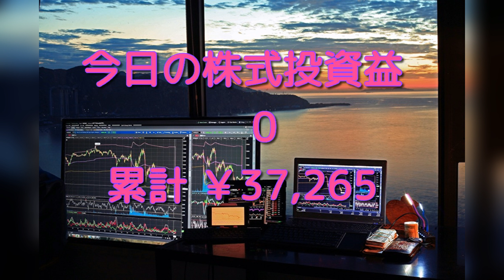♪ヒーリング ピアノ♪日本のうた こがね虫 0071/1000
日本のうた　こがね虫
作詞 野口雨情　 作曲 中山晋平
歌詞
黄金虫は 金持ちだ 金蔵建てた 蔵建てた 飴屋で 水飴 買って来た
 黄金虫は 金持ちだ 金蔵建てた 蔵建てた 子供に 水飴 なめさせた
まずは1000曲アップ、頑張ります💖応援してね！

I love beautiful classical music.
 I hope you enjoy beautiful music and images from Japan. Please register.

J'adore la belle musique classique. J'espère que vous apprécierez la belle musique et les images du Japon. S'il vous plait enregistrez vous.

美しい画像とともに素敵なクラシック音楽をアップしています。
優雅なひと時をお過ごしください♪